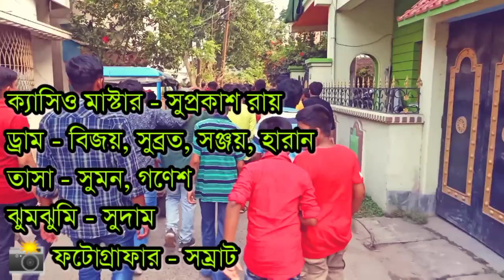তারা মা তাসা । Tara Ma Tasa । প্রোঃ - সুপ্রকাশ রায় । হরিণঘাটা, নদীয়া । 9091643764 / 7908654369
ঠিকানা :- থানা - হরিণঘাটা, জেলা - নদীয়া, (W.B, India)